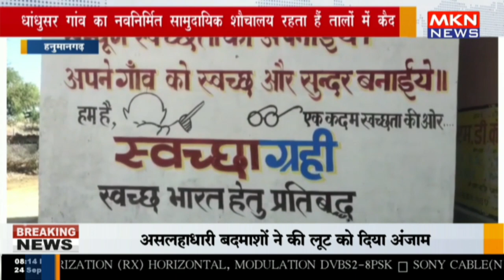हनुमानगढ़ - धांधुसर गांव का नवनिर्मित सामुदायिक शौचालय रहता हैं तालों में कैद Copy